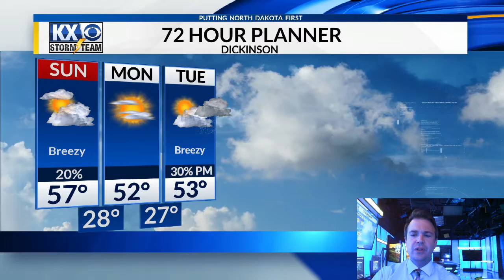Sat, Nov 6, 2021 - Nightly One Minute Forecast